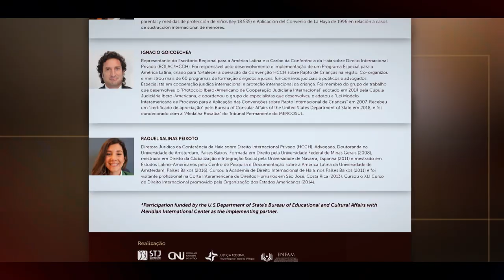CNJ e Enfam realizam em junho workshop sobre aspectos civis do sequestro internacional de crianças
Nos dias 2 e 3 de junho, o Conselho Nacional de Justiça (CNJ) e a Escola Nacional de Formação e Aperfeiçoamento de Magistrados (Enfam) realizam o workshop internacional Aspectos civis do sequestro internacional de crianças – HCCH 1980 Child Abduction Convention. O evento é apoiado pelo Tribunal Regional Federal da 3ª Região (TRF3).

O workshop tem a coordenação-geral da corregedora nacional de Justiça, ministra Maria Thereza de Assis Moura; do diretor-geral da Enfam, ministro Og Fernandes; e dos juízes federais Daniel Marchionatti Barbosa e Cíntia Menezes Brunetta.

O objetivo do evento é estudar formas de melhorar a qualidade e a rapidez da prestação jurisdicional nos processos de retorno de crianças e adolescentes, nos termos da Convenção sobre os Aspectos Civis do Sequestro Internacional de Crianças (Convenção de Haia de 1980), por meio da reflexão e da disseminação de conhecimentos e procedimentos. A convenção regulamenta o retorno da criança e do adolescente ao seu país de residência habitual, quando retirados dele irregularmente por um dos genitores.

Participarão do workshop magistrados federais, membros do Ministério Público Federal (MPF), da Advocacia-Geral da União (AGU), representantes da Autoridade Central Administrativa Federal (ACAF) e da Polícia Federal.

O evento receberá participantes internacionais – magistrado de ligação e Procurador de Justiça dos Estados Unidos, representantes da Conferência da Haia de Direito Internacional Privado e membro da Autoridade Central do Uruguai

O workshop será realizado na sala de reuniões corporativas do STJ (primeiro dia) e na Enfam (segundo dia). Os debates são fechados ao público externo, mas os interessados poderão acompanhar o primeiro dia do encontro pelos canais do STJ e do CNJ no YouTube.

A abertura do workshop será às 10h do dia 2 de junho. Na sequência, às 10h30, participam da primeira palestra a desembargadora do Tribunal Regional Federal da 6ª Região Mônica Sifuentes (presidente da mesa) e o jurista Scott Gordon, juiz de enlace para a Convenção de Haia de 1980.
Às 11h30, a segunda palestra fica a cargo da coordenadora-geral de Adoção e Subtração Internacional de Crianças e Adolescentes da ACAF, Fernanda Rocha Pacheco dos Santos.

No período da tarde, às 14h, tem início a terceira palestra, presidida pelo juiz federal Marcelo de Nardi, presidente do Conselho de Assuntos Gerais e Políticos da HCCH. O palestrante é o vice-procurador-geral da Divisão Criminal, Seção de Apelações, Mandados e Julgamentos do Departamento de Justiça da Califórnia (EUA), Anthony da Silva.

A quarta palestra, às 15h, será presidida pela desembargadora do TRF3 Inês Virgínia e terá como palestrante o diretor do Departamento de Assuntos Internacionais da AGU, Homero Andretta Junior. Já a quinta palestra, marcada para as 16h10, terá a presidência da desembargadora do Tribunal Regional Federal da 1ª Região Daniele Maranhão Costa e a participação do diretor da Autoridade Central para a Cooperação Jurídica Internacional do Uruguai, Daniel Trecca.

A última palestra do dia, com início às 17h10, será presidida pelo desembargador do Tribunal Regional Federal da 4ª Região Fernando Quadros da Silva, e terá como palestrantes o representante do Escritório Regional para a América Latina e o Caribe da Conferência de Haia sobre Direito Internacional Privado, Ignacio Goicoechea, e a diretora jurídica da Conferência de Haia sobre Direito Internacional Privado, Raquel Salinas Peixoto.

No dia 3 de junho, às 9h, será realizada oficina com a participação do desembargador do Tribunal Regional Federal da 2ª Região Guilherme Calmon e do juiz federal Marco Bruno Clementino.

O encerramento do workshop está marcado para as 14h30, com a realização de sessão plenária presidida pela ministra Maria Thereza de Assis Moura. Na sessão, haverá a apresentação dos resultados dos trabalhos dos grupos, debate e aprovação de enunciados e de mapa de boas práticas e riscos sobre a matéria.